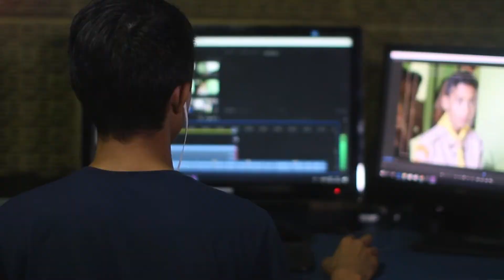Attendance and Work Log | حاضری اور کام کا لاگ | How To Work From Home | Ahsan Saleem Kathoria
جب آپ آفس کا کام گھر سے کرنا شروع کریں گے آپ نے انٹرنیٹ کا مسئلہ حل کر لیا، جو آپ کے ساتھ کام کر رہے ہیں ان کا مسئلہ حل ہوگیا، بجلی کا مسئلہ بھی حل ہوگیا، یہ ساری وہ چیزیں ہیں جن کو کرنے سے آپ کی پیداوری میں اضافہ ہوگا۔

When you start doing office work from home, you have solved the problem of internet, the problem of those who are working with you has been solved, the problem of electricity has also been solved, these are all the things to do. Your productivity will increase.